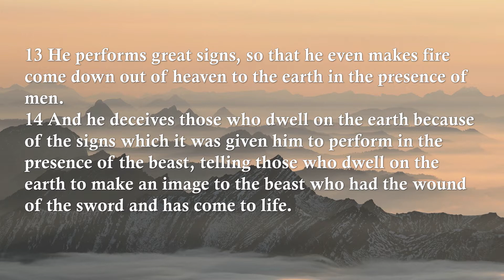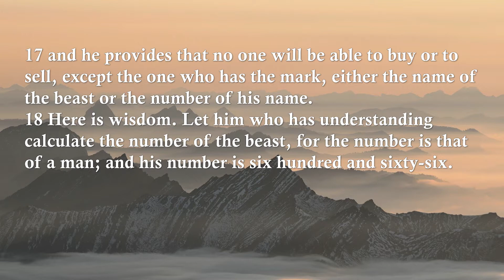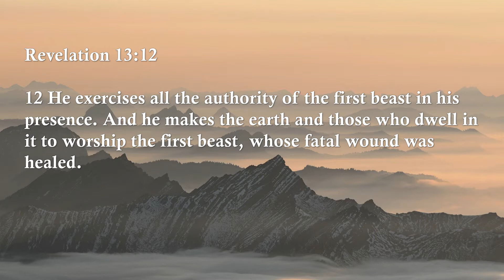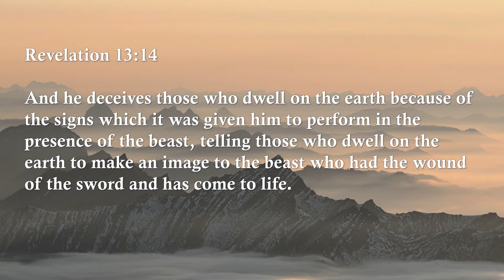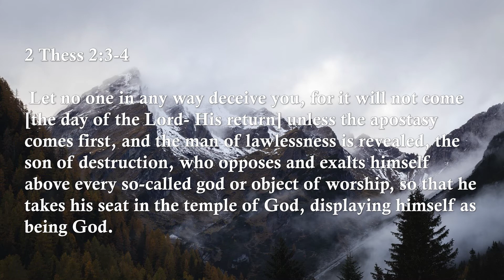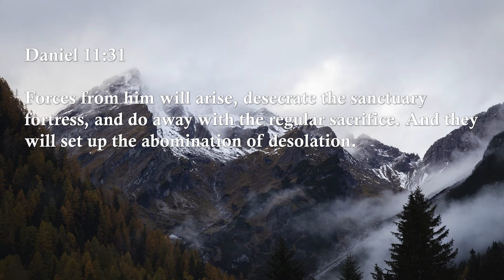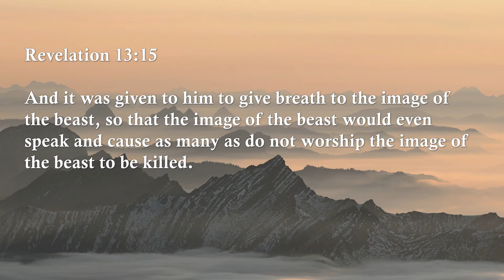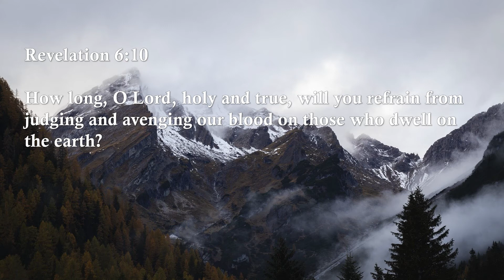Revelation Chapter 13 Part 2 Study – Pastor's Sermon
The False Prophet

Imperial Community Church - Pastor Jim Simpson